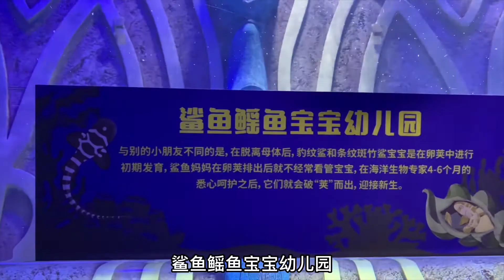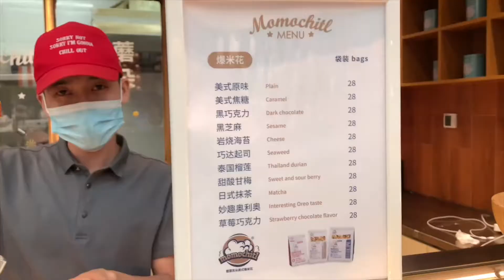带着家人看三亚亚特兰蒂斯水族馆，美人鱼的表演太惊艳了，拍不停